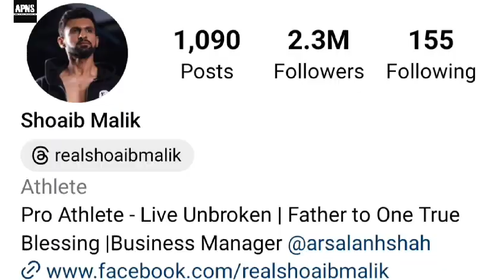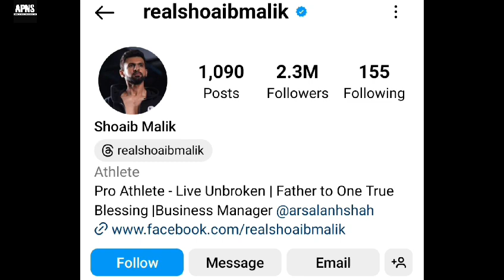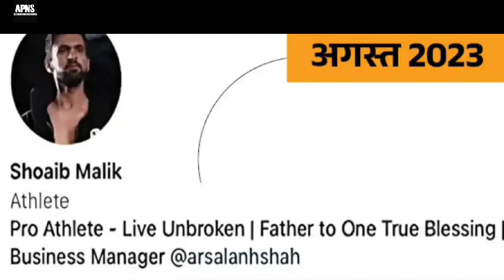टेनिस स्टार सानिया मिर्जा के पति और पाकिस्तान के पूर्व कप्तान शोएब मलिक ने की तीसरी शादी,बोली सानिया